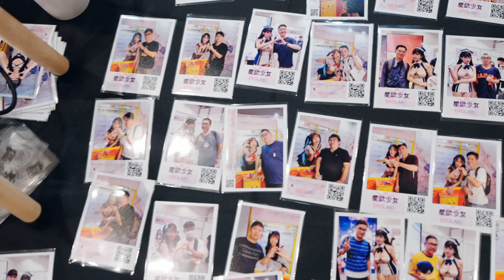Last Day to See "Rise of Eros" at Taipei Red Expo!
Dear Immortals, seize the opportunity now!
Try the on-site beauty claw machine for a chance to "grab love and lust in one go!"
What kind of "mysterious and thoughtful" gift will you get?

Rise of Eros awaits you at Nangang Exhibition Center ❤️‍🔥

📌 Exhibition Dates:
2024/08/09 ~ 2024/08/11

📌 Venue: Taipei Nangang Exhibition Center Hall 2
No.2, Jingmao 2nd Rd., Nangang District, Taipei City